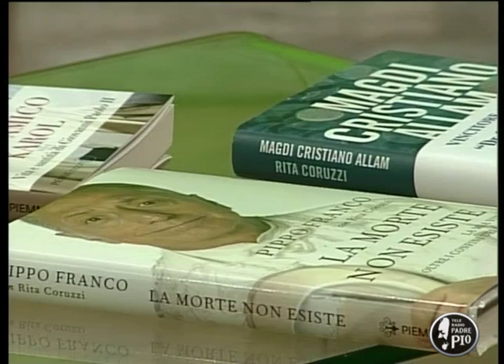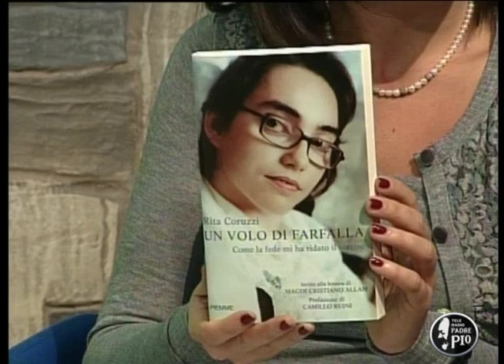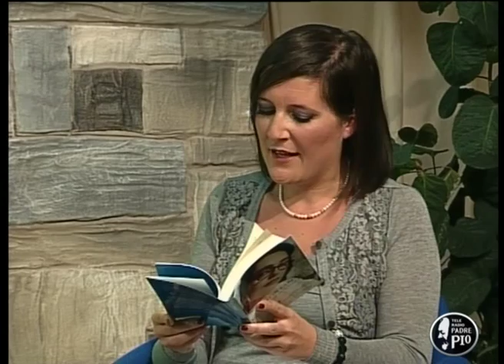Treni bianchi e non solo...le storie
Le storie di Rosaria Duraccio e Rita Coruzzi